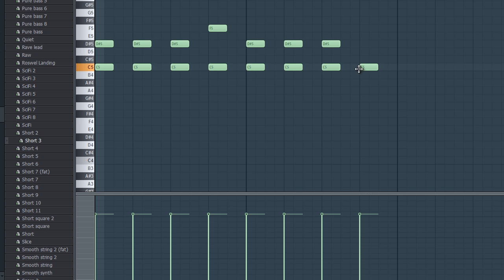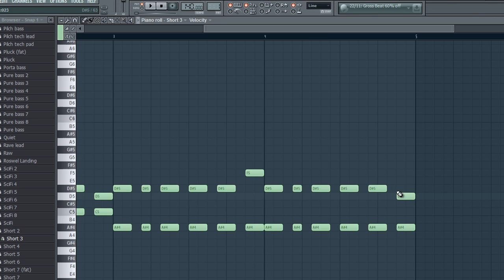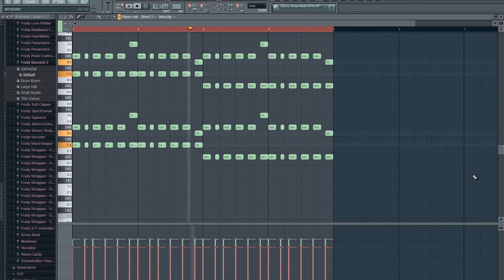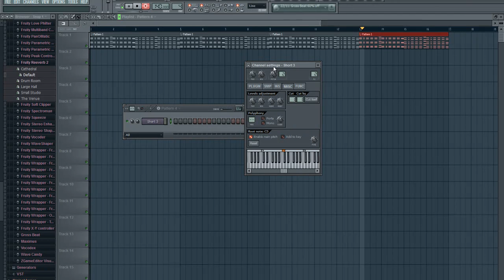Record Melodía Fl Studio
Melodía improvisada con el plugin 3xOsc en muy poco tiempo.

Muchas gracias